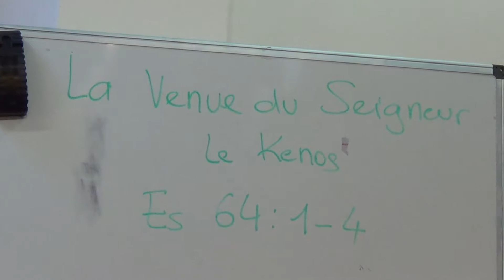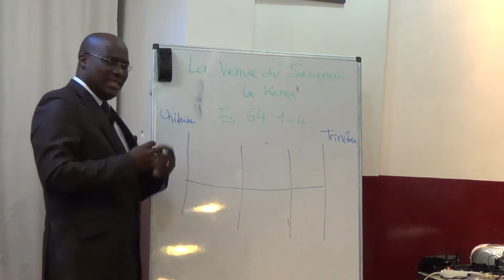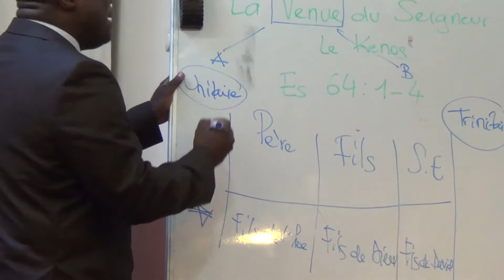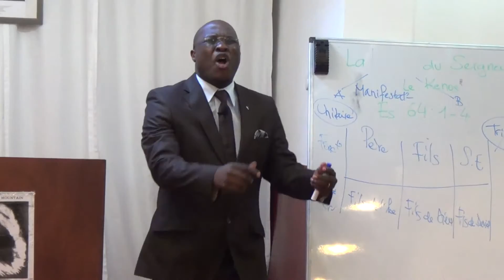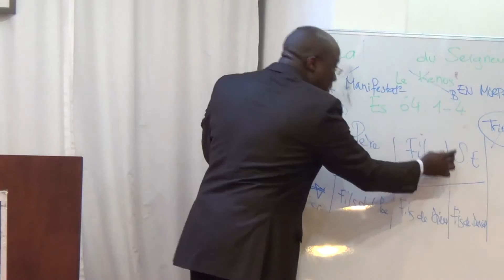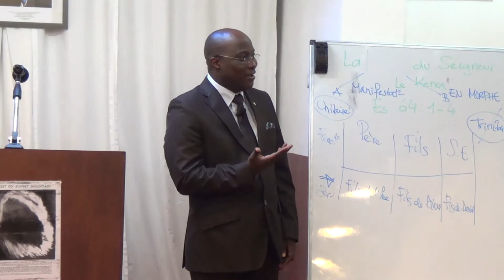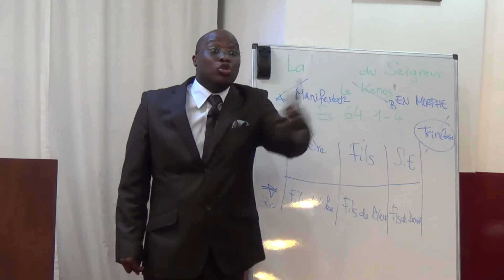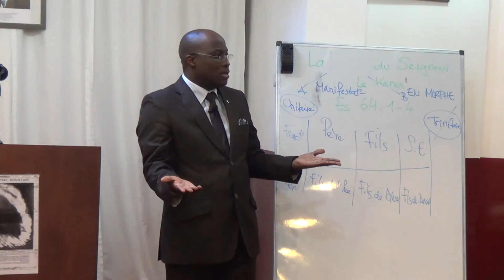La Venue du Seigneur, le Kenos, 14 08 2015, Fr Tim